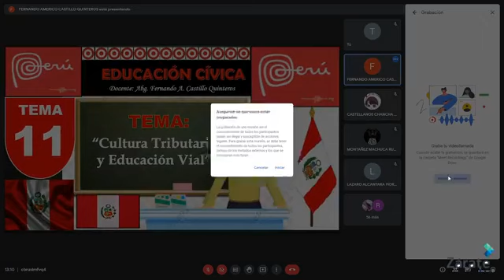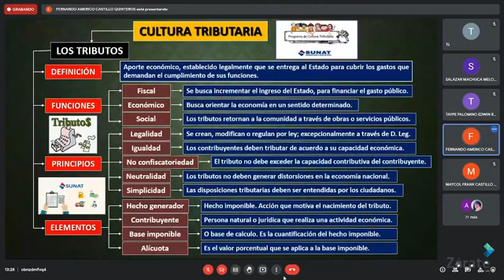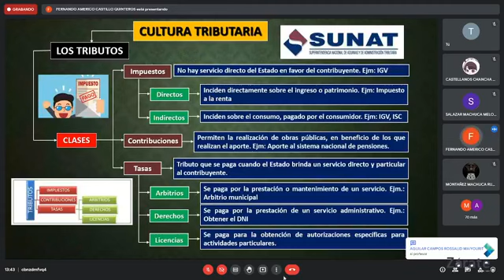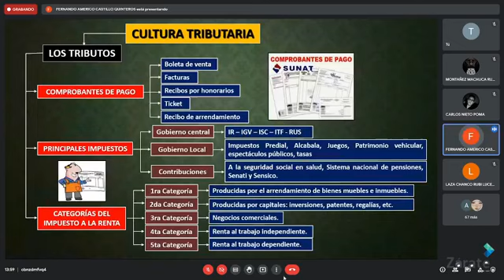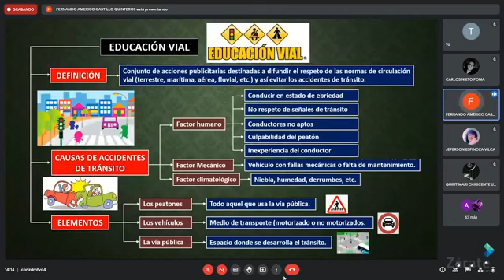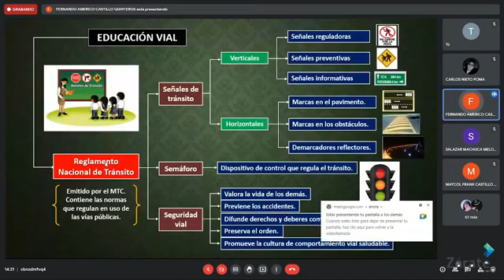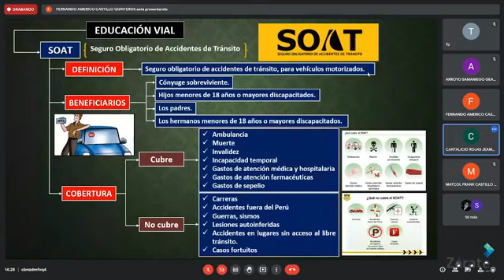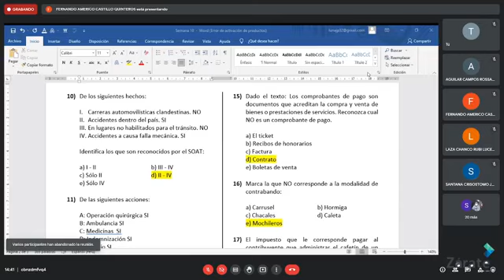CULTURA TRIBUTARIA Y EDUCACIÓN VIAL